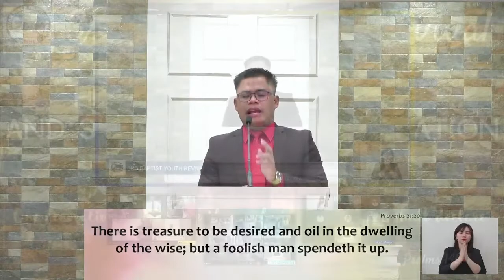DON'T SPEND IT UP - PREACHER JOHN MARK GIL LAURENA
3RD BAPTIST REVIVAL
1st Morning Session
"Heal our Generation and Save the Next Generation"